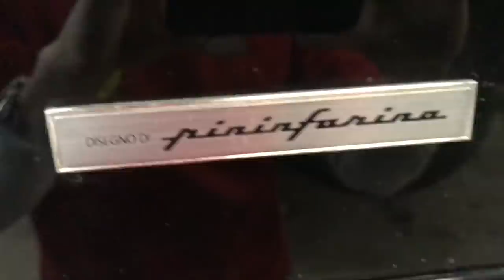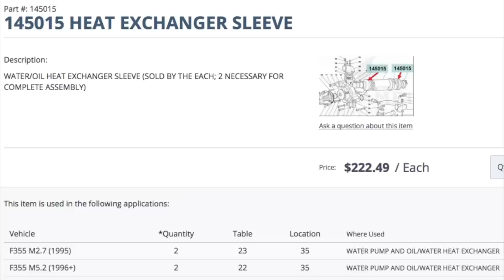Here's What Broke on My Cheap Ferrari F355 ***OUCH***